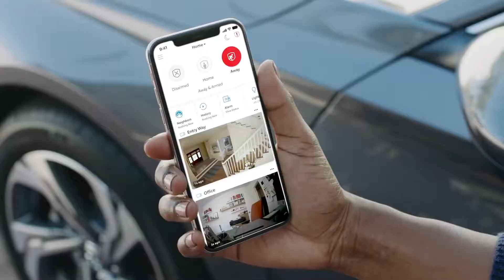Ring Video Doorbell Wired, All The Essentials In a Slimmed-Down Design | Home Security $59.99/€59.00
Introducing Ring Video Doorbell Wired, all the essentials in a slimmed-down design for $59.99/€59.00. So, if you’ve got a tight space but need a wide view the Ring Video Doorbell Wired gives you the peace of mind of Ring. No matter who stops by and no matter where you are, with Ring you’re always home.